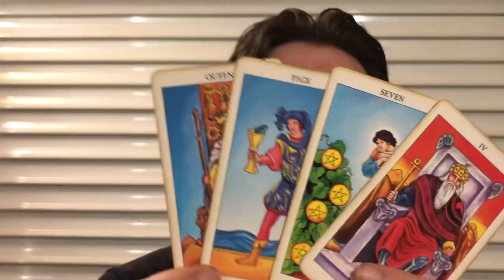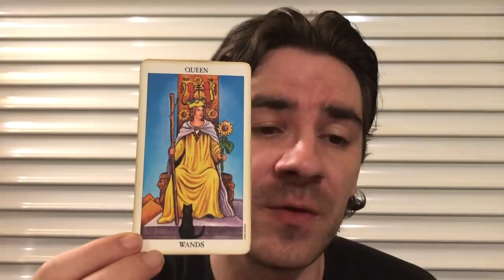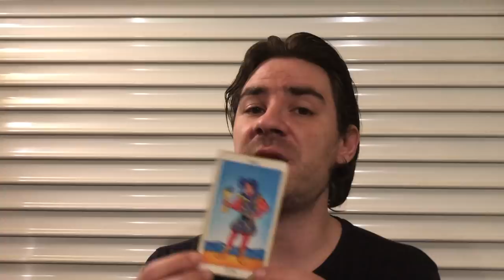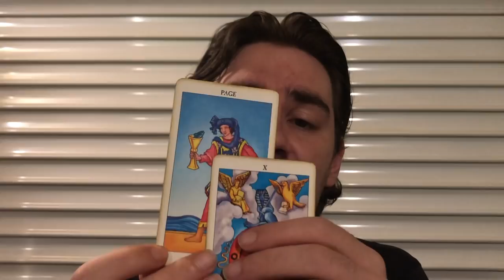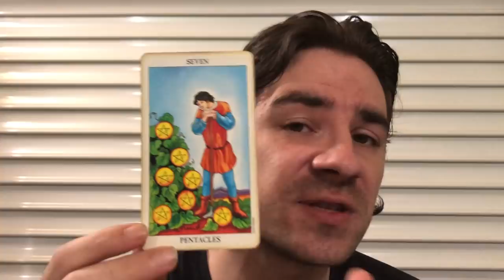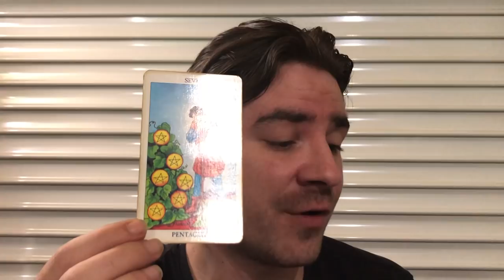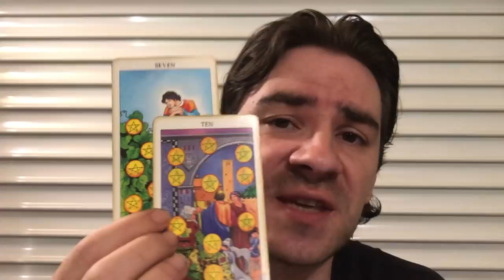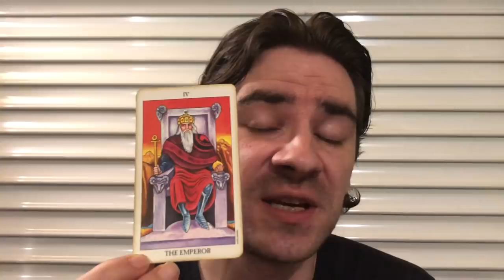CANCER! U CAN GROW WITH THIS PERSON! Cancer Weekly Tarot Reading June 17-23 2019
CANCER! U CAN GROW WITH THIS PERSON! Cancer Weekly Tarot Reading June 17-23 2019 MASSIVELY REDUCED Personal Readings